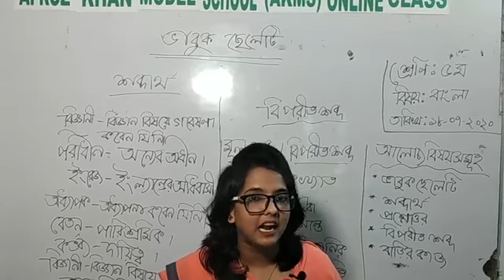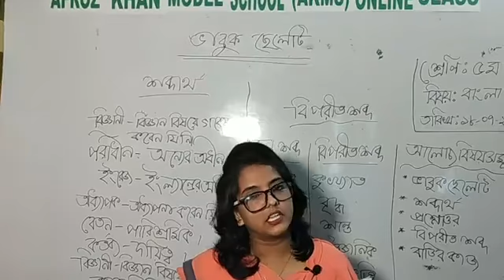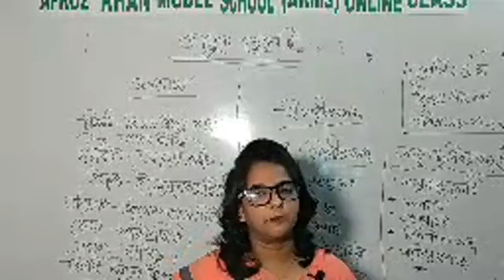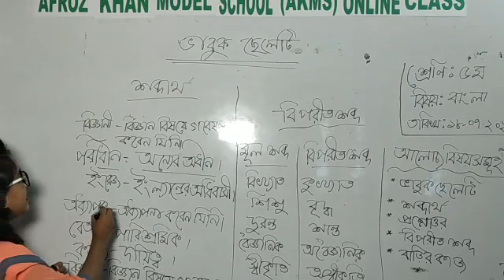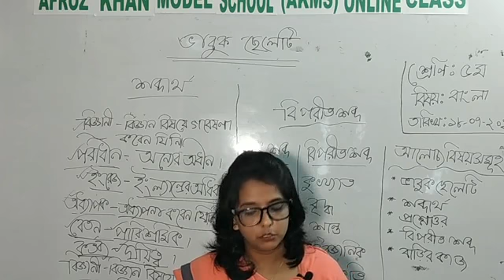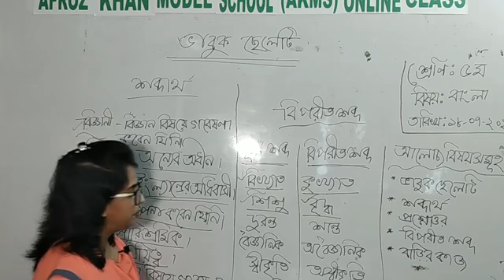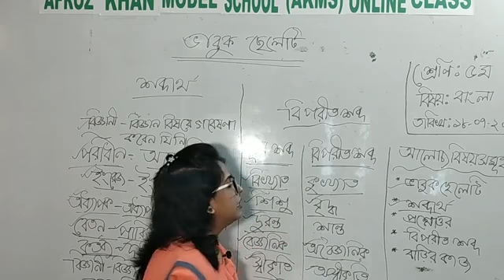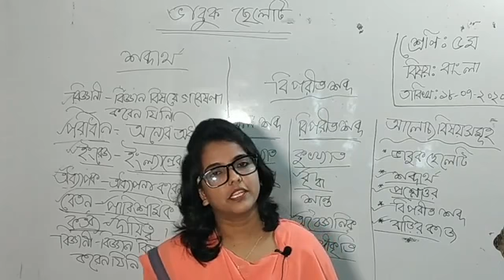Class : 5, Sub : Bangla, Class by Farhana Mojumder Madam